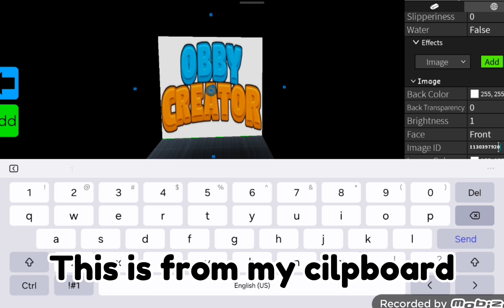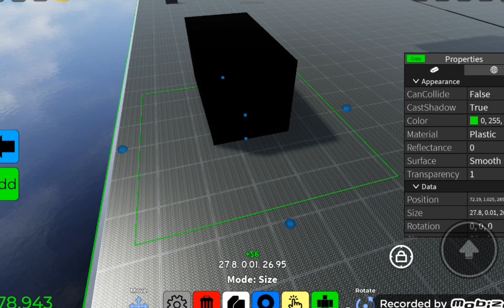How to make a working jumpscare in obbycreator